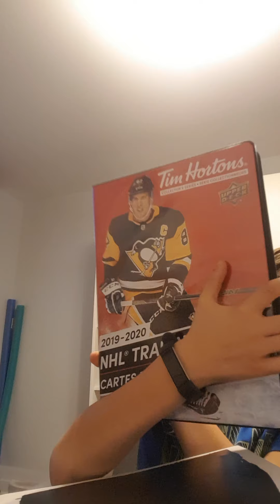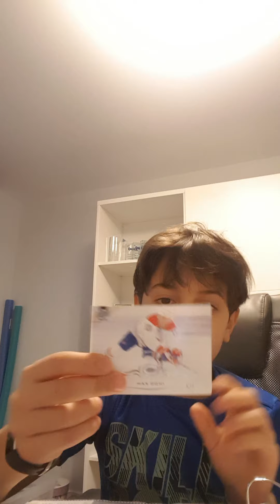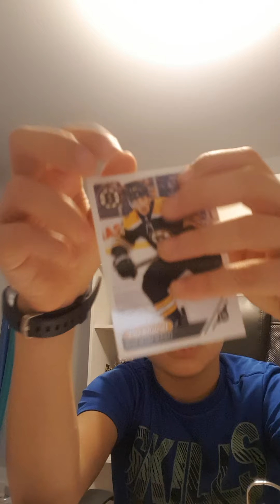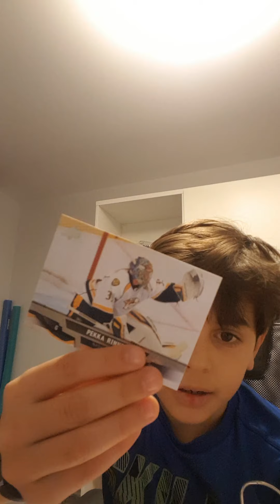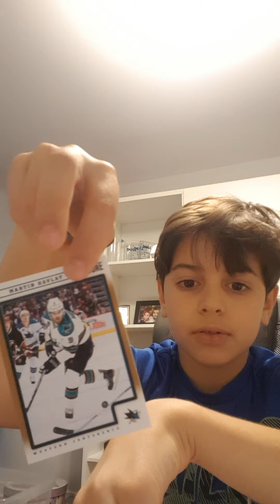showing some afe my hockey cards part 1